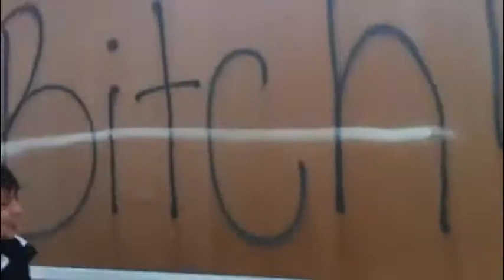UPDATE AND MORE....